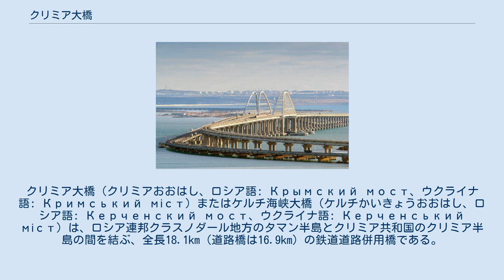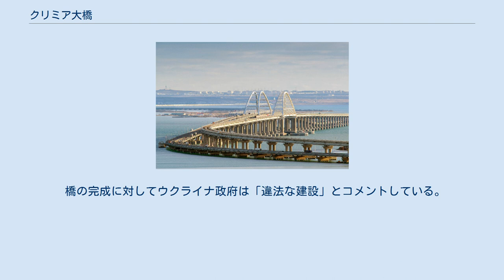クリミア大橋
クリミア大橋（クリミアおおはし、ロシア語: Крымский мост、ウクライナ語: Кримський міст）またはケルチ海峡大橋（ケルチかいきょうおおはし、ロシア語: Керченский мост、ウクライナ語: Керченський міст）は、ロシア連邦クラスノダール地方のタマン半島とクリミア共和国のクリミア半島の間を結ぶ、全長18.1km（道路橋は16.9km）の鉄道道路併用橋である。
 ロシア本土とクリミア半島の間を結ぶケルチ海峡フェリーの代替として建設された橋である。
2015年5月に建設工事が開始され、道路部分は2018年5月15日に開通した。
鉄道部分は2019年12月23日に開通した。
 ケルチ海峡に橋を建設する計画は19世紀から存在し、1903年にはロシア皇帝ニコライ2世により計画されたが、日露戦争および第一次世界大戦の影響もあり実現しなかった。
 第二次世界大戦（独ソ戦）中の1943年、ナチス・ドイツの軍需相アルベルト・シュペーアが架橋計画を提案した。
コーカサスの戦いをドイツ国防軍優位に進めることが狙いであったが、既にドイツ軍は劣勢に転じていた。
撤退に合わせてトート機関はケルチ海峡に1日当たり1,000トンの輸送力を持つロープウェイを建設した。
同年3月7日にはドイツ総統アドルフ・ヒトラーが6ヶ月以内にケルチ海峡に鉄道道路併用橋を建設するように指示した。
4月にはトート機関が工事を開始したが、9月1日にはソ連軍の総攻撃が始まり撤退を余儀なくされた。
この時点で全体の約3分の1が完成していたが、ドイツ軍は撤退の過程において橋梁のうち既に完成していた区間を爆破した。
赤軍によるクリミア解放後にドイツ軍が置き去りにした資材で延長4.5kmのケルチ鉄道橋が建設され1944年秋に仮開通したが、1945年2月に突堤の欠陥や流氷の影響により崩壊した。
 第二次世界大戦後もソ連政府によりケルチ海峡への架橋計画を巡っては様々な構想が浮上した。
1960年代中盤以降はケルチ水力発電所計画によりダムおよび橋を建設する計画が浮上したが、ソビエト連邦の崩壊の影響で実現しなかった。
 2010年にはウクライナのヴィクトル・ヤヌコーヴィチ大統領およびロシアのドミートリー・メドヴェージェフ大統領がケルチ海峡への架橋計画に合意し、署名を行った。
2013年11月のウクライナ・EU連合協定否決により架橋計画への関心はさらに高まった。
2014年1月にはウクライナ・ロシア両政府が両国の合弁会社が橋梁を建設し、ロシアの国営企業であるロシア高速道路公団（アヴトドル）が管理を行う方向で合意した。
ウクライナ経済発展貿易省は5年間で1.5 - 3億ドルを要すると概算した。
2014年2月初頭にはイーゴリ・シュワロフロシア連邦第一副首相がアヴトドルに対して実現可能性の研究報告を2015年までにまとめるように指示した。
 2014年3月のロシアによるクリミア・セヴァストポリの編入により、ロシア・ウクライナ両国間の関係が崩壊した最中に、ウラジーミル・プーチン大統領がケルチ海峡に鉄道道路併用橋を建設することを表明した。
2015年1月にはプーチン大統領と親交が深いと報じられているアルカディ・ローテンベルクが運営するストロイガズモンタジ（SGM）社が受注した。
SGM社はパイプラインの建設には関わってきたが、橋梁の建設はこれが初めてである。
 橋の完成に対してウクライナ政府は「違法な建設」とコメントしている。
また欧州連合（EU）はロシアによるクリミア併合に対する経済制裁の一環として、大橋建設に関与した6つの企業・団体のEU域内における資産凍結などの措置を2018年7月31日発表した。
 クリミア大橋　2020年